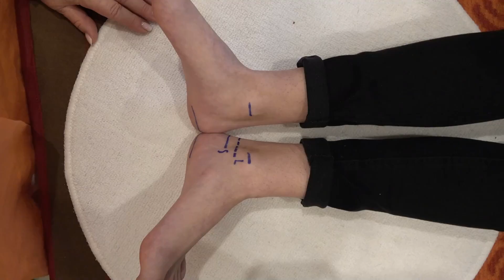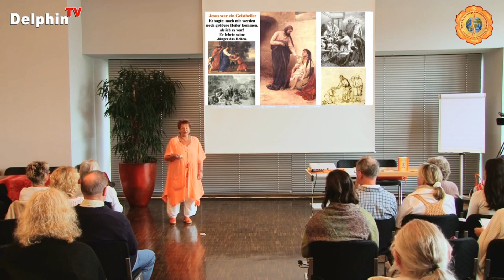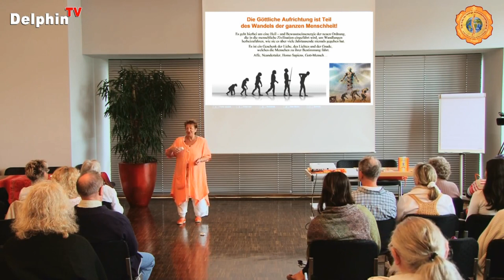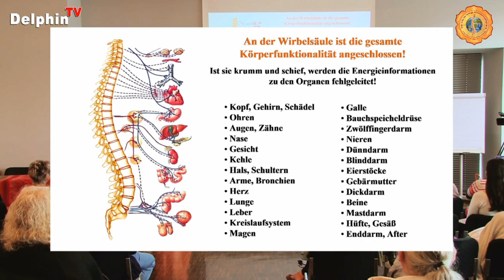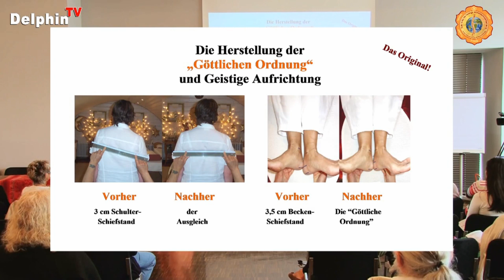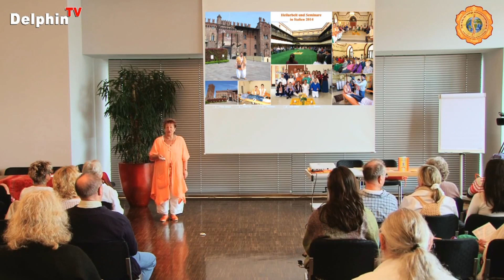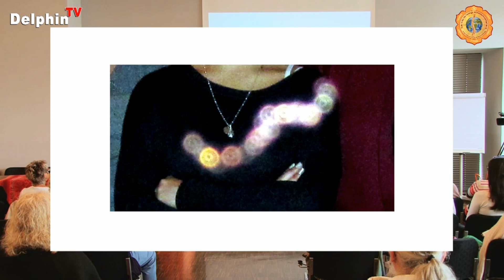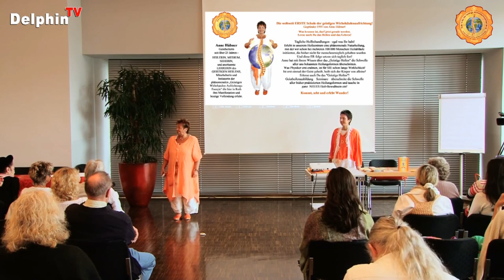Erfolgreichstes Heilzentrum Europas - Anne Hübner und Tanja Aeckersberg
Die Schule für die Geistige Wirbelsäulenaufrichtung - Das Original! Ein Einblick in das Zentrum für Geistiges Heilen in Roth bei Stromberg.